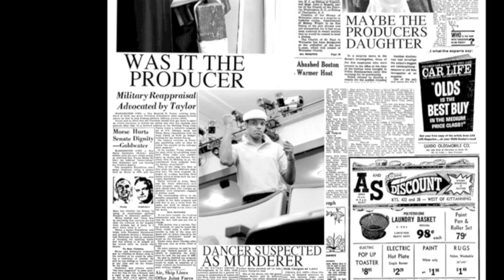"CURTAINS" Commercial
MATC's 30th Summer Musical. Directed by Wayne Kruse.